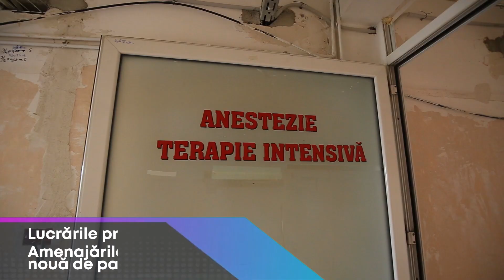Lucrările de eficientizare termică și modernizare a Maternității din Sibiu - 60% grad de realizare